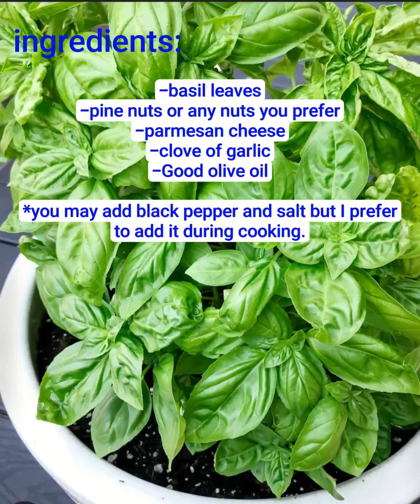homemade pesto sauce...spread it on bread and you'll like it more and more! perfect for vegans